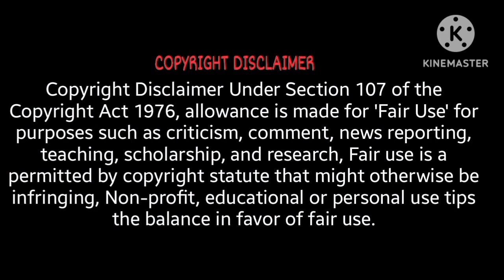Peach McIntyre Gave Birth To Her 7th Baby. Emergency C Section. My Thoughts?